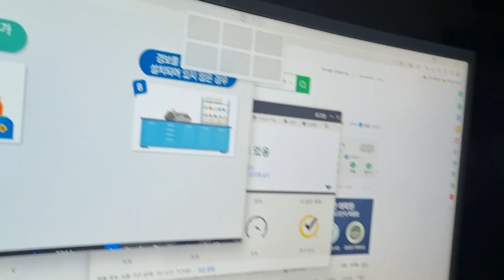팬더의 도발, 나도 이뻐해라